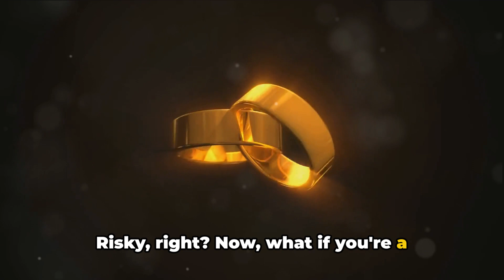The Hobbit: A Tale of Two Editions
Embark on a literary journey with our latest video, "The Hobbit: A Tale of Two Editions." Join us as we explore the enchanting world of J.R.R. Tolkien's classic tale and compare two distinct editions that have captivated readers and collectors alike.

📖 Classic vs. Illustrated: Delve into the differences between the classic and illustrated editions of "The Hobbit." Explore how the addition of illustrations transforms the reading experience, adding a visual dimension to Tolkien's rich storytelling.

🌍 Middle-earth Editions: Journey through Middle-earth with different editions that showcase unique covers, maps, and additional content. Discover how these editions capture the essence of Tolkien's world and appeal to collectors and fans of various tastes.

📚 Evolution of Cover Art: Trace the evolution of cover art across editions, from the original release to modern reprints. Witness how different artists interpret the magical landscapes, characters, and adventures of "The Hobbit."

🎨 Illustrative Magic: Explore the magic of illustrations within the pages of select editions. From iconic images to lesser-known artwork, discover how illustrations breathe life into Tolkien's fantasy world and contribute to the immersive experience.

🧙‍♂️ Collectors' Gems: Uncover rare and collectors' editions that have become coveted gems among Tolkien enthusiasts. Learn about special releases, limited editions, and unique features that make these editions prized possessions for book collectors.

🔍 Annotated Editions: Examine annotated editions that provide insights into Tolkien's creative process, language, and the world-building of "The Hobbit." Understand how annotations enhance the reading experience and offer a deeper understanding of the text.

🎥 Visual Comparison: Immerse yourself in a visual comparison featuring side-by-side illustrations, cover art evolution, and glimpses into the unique features of different editions. Experience the charm and diversity of "The Hobbit: A Tale of Two Editions."

Join us in celebrating "The Hobbit: A Tale of Two Editions" and the enduring magic of Tolkien's storytelling.